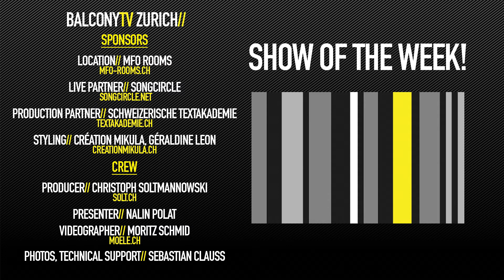HERE HARE HERE - PAPERBOY (BalconyTV)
HERE HARE HERE performs the song "PAPERBOY" for BalconyTV.

PRESENTED BY NALIN POLAT

Sean Claassen (guit/voc/drums)
Nicolas Brügger (guit/voc/bass)
Bob Wlan (drums)

Shelter Beat straight out of Bern. No achievements. No awards. Come see for yourself.

Credits//
Producer// Christoph Soltmannowski
Presenter // Nalin Polat
Videographer // Moritz Schmid
Photos, Technical Support// Sebastian Clauss